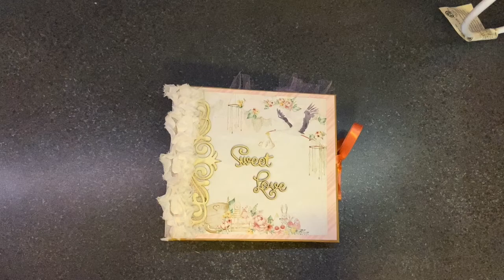Handmade Mini Album Baby Girl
6x6 baby Girl mini album